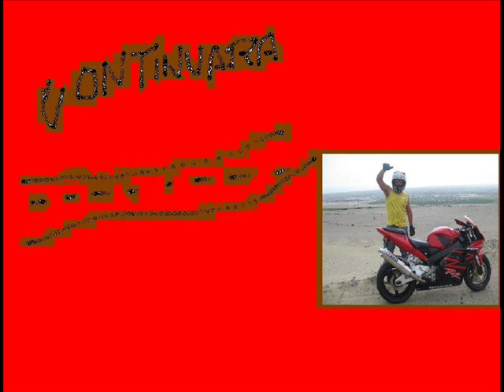FRANCK-STUNT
FRANCK PRACTICANDO ALGO DE STUNT EN SUS INICIOS ...CONTINUARA